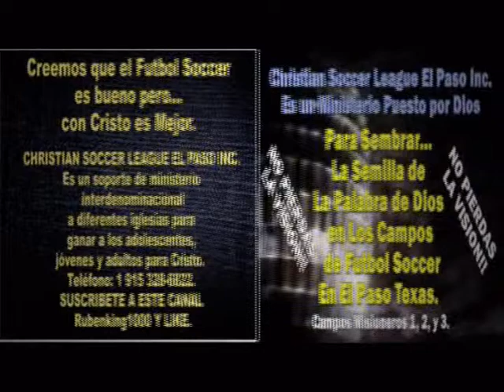DEL DUELO A LA VICTORIA - Reflexión para La Juventud - Predica Pentecostal - Alexandro Amaya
CHRISTIAN SOCCER LEAGUE EL PASO INC. Es un soporte de ministerio interdenominacional a diferentes iglesias para ganar a los adolescentes, jóvenes y adultos para Cristo.
VIDEOS DE HOY:  música cristiana para jóvenes, música cristiana, canciones cristianas para jóvenes, predicaciones cristianas evangélicas, una predicación de impacto, mensaje impactante para los jóvenes cristianos, shocking message for the christian youth, church summer camp, youth summer camp, church youth group, grupo de jóvenes e iglesias,  liderazgo juvenil cristiano, ministerio juvenil, small group ministry, campamento de verano Juvenil, ministerio con jóvenes, encuentro juvenil, grupo juvenil, reunión de jóvenes, conferencia juvenil, cosechando jóvenes para Cristo, predicación juvenil, retiro juvenil, retiro espiritual juvenil, campamento juvenil, campamento de verano Juvenil, ministerio con jóvenes, consejería juvenil, encuentro juvenil, grupo juvenil, reunión de jóvenes, culto juvenil, congreso juvenil,  cosechando jóvenes para Cristo, predicas impacto, sermon cristiano, sermones, predicaciones cristianas para jóvenes, predicaciones para jóvenes, predicaciones para jóvenes pentecostales, grupo de jóvenes,  una reflexión en predica, predica reflexión, predica pentecostal, sermón cristiano, predicas impacto, predica de impacto, predicaciones impacto, Sermons for The Youngs,  Predica Pentecostés, Predicación Pentecostal, Una Predicación de Impacto, Reflexión en Predica, Retiro Juvenil, christian soccer league El Paso, cosechando jóvenes para Cristo,  predicaciones para jóvenes adultos, predicaciones para jóvenes cristianos evangélicos, predicaciones para jóvenes cristianos, predicaciones para jóvenes evangélicos, predicas juveniles, predica juvenil, sermón Juvenil, sermón para Jóvenes, sermones en vídeo para jóvenes, predicas en vídeo para jóvenes, predicaciones en vídeo para jóvenes, jóvenes para Cristo, juventud para Cristo, sermons for youth, the soccer coaching bible, christian youth groups, sermon series, christian soccer league, christian soccer association, christian soccer camps, csoccernews, christian soccer, youth ministry games, youth group ministry, youth for Christ, christian soccer league El Paso, youth group, church youth, christian soccer players, jugador de soccer, jugador de futbol soccer, cristiano, Cristo, christian soccer balls, small groups,